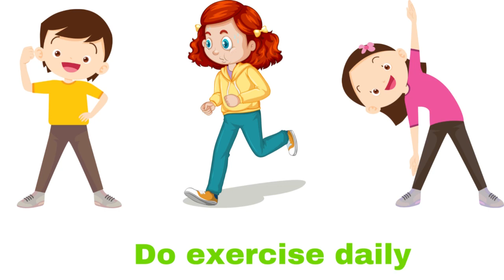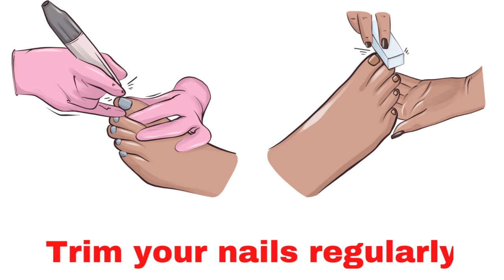Good Habits for Kids | Personal hygiene | Good habits and bad habits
Personal hygiene
Good habits and bad habits